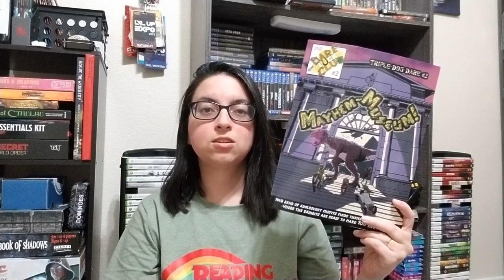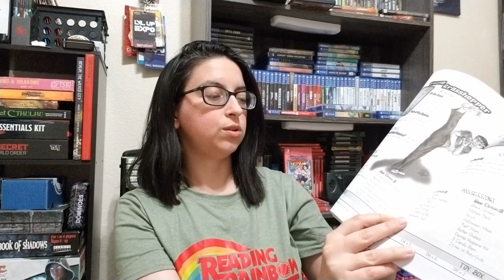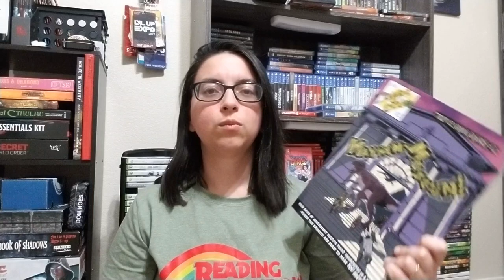My Virtual Gary Con XIV Experience 2022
Here is my experience at Virtual Gary Con XIV.